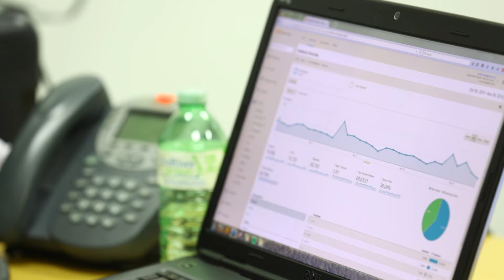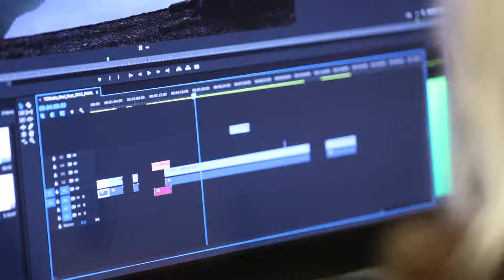Media Communications at Humber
Humber’s Media Communications diploma program trains you to be effective multi-platform media communicators.  Students are trained in multimedia, marketing, web design, media writing, photography and videography.